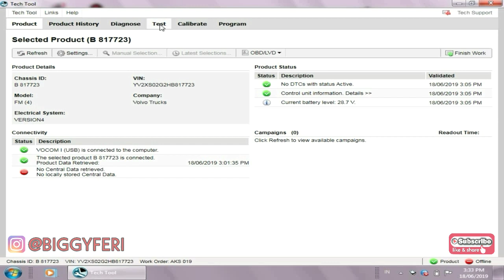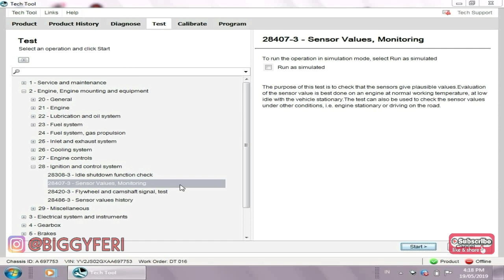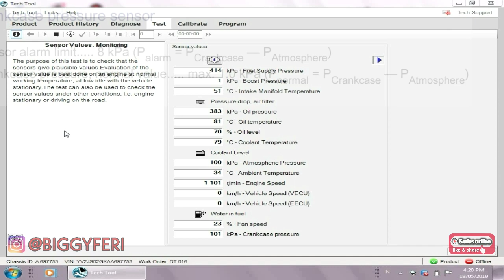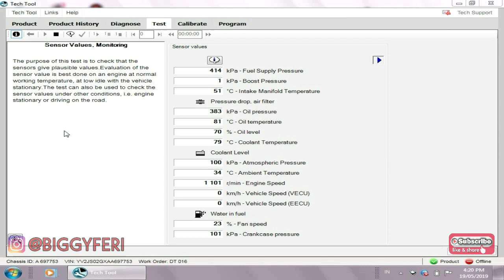Engine Performance Diagnostics Using Tech Tool on Volvo FM 440 - SENSOR VALUES MONITORING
Engine Performance Diagnostics Using the Tech Tool on the Volvo FM 440-SENSOR VALUES MONITORING

 Assalamu'alikum Warahmatullahi Wabarakatuh.
 Welcome to the BIGGY FERI Youtube Channel

 "Volvo Tech Tool Training" is a way to use the "Diagnostics Tool" available on VOLVO, which aims to check the condition or performance of the Volvo Engine.

 In this video, I will discuss how to do "SENSOR VALUES MONITORING" using the "Volvo Tech Tool (VTT)" or commonly called "PREMIUM TECH TOOL (PTT)" on the Volvo Truck FM 440

 The purpose of "SENSOR VALUES MONITORING" is to check the sensors on the Engine, is it still good or not ??

NOTE: Inspection of "SENSOR VALUES MONITORING", the results will be maximal if done at the engine's working temperature.

 WARNING !!!
 NO TV BROADCAST WITHOUT PERMISSION !!!
 NO RE-UPLOAD !!!